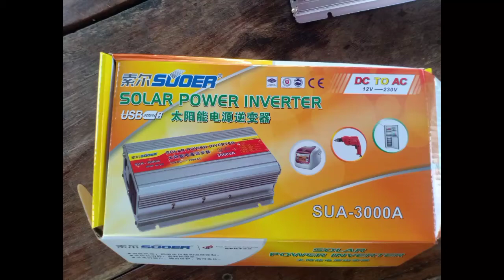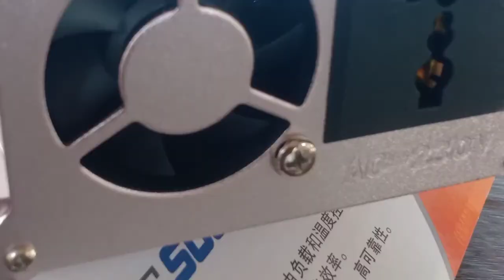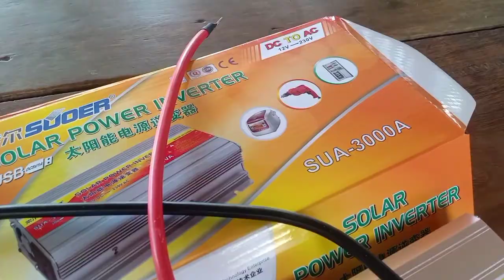รีวิว inverter EP.86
inverter คือเครื่องมือที่ใช้แปลงกระแสไฟ DC เป็น AC inverter ตัวนี้ซื้อมาจากแพลตฟอร์มonline